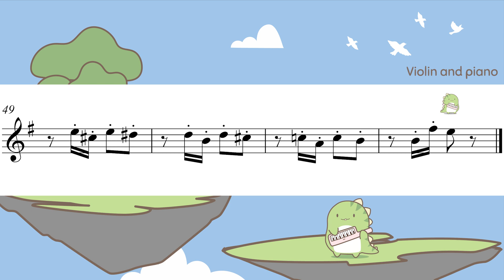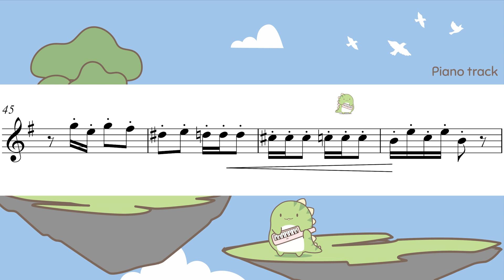Dance Of The Sugar Plum Fairy (Violin Tutorial | Play along | Playing partner)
0:00 Violin and piano
2:03 Piano accompaniment